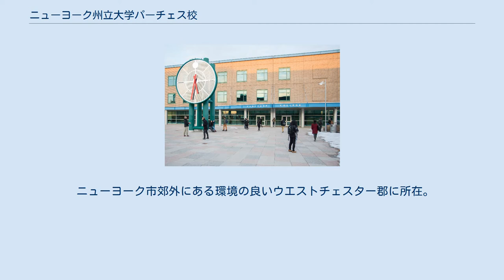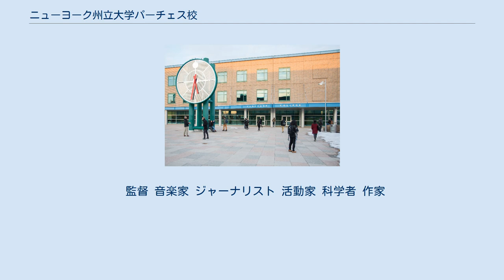ニューヨーク州立大学パーチェス校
全13校からなる4年制ニューヨーク州立大学群(SUNY) の1校である。
学部生が約4000人在籍する中、留学生は約120人である。
 ニューヨーク市郊外にある環境の良いウエストチェスター郡に所在。
 元ニューヨーク州知事で副大統領も務めたネルソン　ロックンフェラーによって1967年に質の高いリベラルアーツカレッジと世界レベルの音楽、ダンス、演劇、美術の専門大学を融合したニューヨーク州立大学の文化の中心的存在として創立された。
 パーチェス校の人気の専攻は、ダンス、演劇、音楽などであるが、政治、経済、生物や数学など、様々な学際的プログラムも提供されている。
 近代的なキャンパスには数々の彫刻が並び芸術色が溢れており、周囲に溶け込んだ美しい環境にある。
 コンサートホールや劇場では、毎年600前後にのぼる公演が行なわれている。
パーチェス校には全米で10番目の大きさを誇るthe Neuberger Museum of Artという大学美術館がある。
 芸術の分野において、全米からとても高い評価を得ている。
他の学問もアメリカ国内の各紙でトップランキングに入るなど教育レベルの高さを維持している。
 2014年のUS Newsによると、パーチェス校はアメリカ全国9位の公立リベラルアーツカレッジとして高く評価され、他にもプリンストンレビューのベスト371校やFiske Guideのトップ300校の1つにも選ばれている。
 監督 音楽家 ジャーナリスト 活動家 科学者 作家